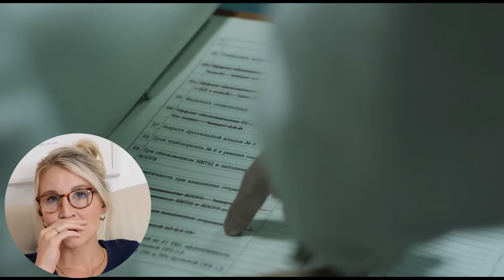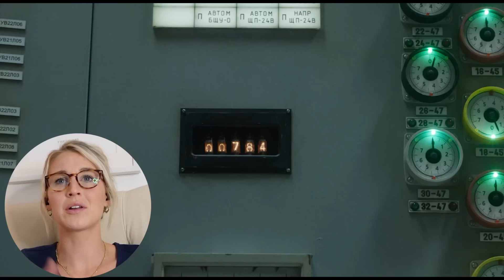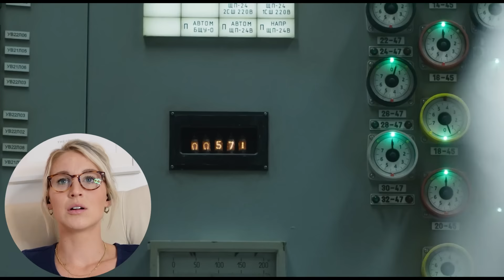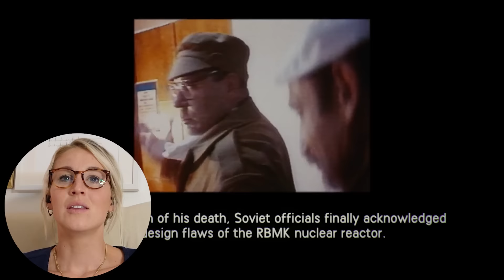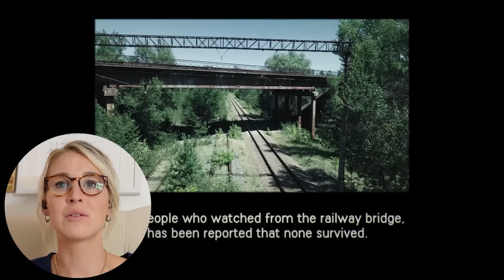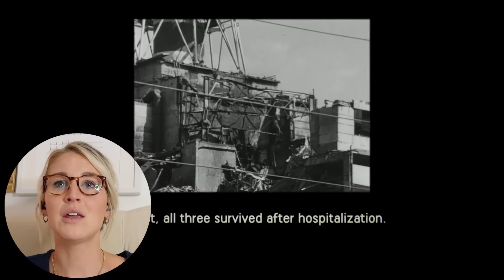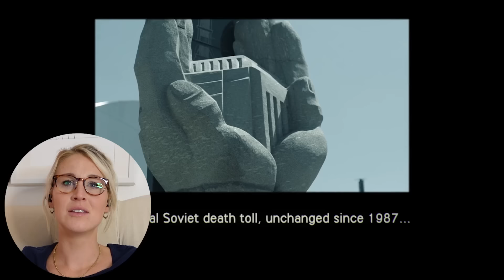CHERNOBYL EP5 | FIRST TIME WATCHING | REACTION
Enjoy my reaction as I watch Chernobyl Episode 5 - "Vichnaya Pamyat" for the first time!

🎬 If you have a copy of this movie and would like to follow along with the full reaction, you can watch it

0:00 - Intro
1:09 - Reaction
23:22 - Review